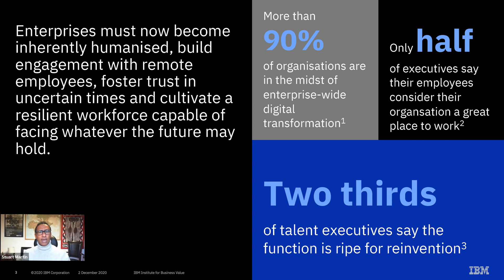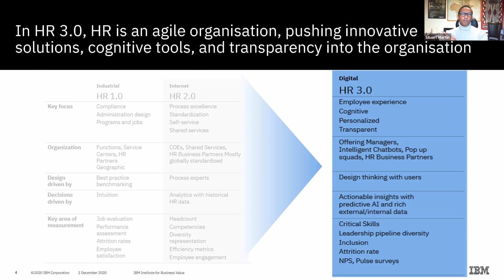Accelerating the journey to the digital HR model with IBM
Enterprises must now become inherently humanised, build engagement with remote employees, foster trust in uncertain times and cultivate a resilient workforce capable of facing whatever the future may hold.

Hear from Stuart Martin, Partner: Talent and Transformation at IBM share tips and insights at our 'Paths to true transformation' webinar in December.
The Digital Leadership Forum is a community of innovative digital leaders from world-leading organisations including Dell Technologies, Unilever, Slack, GSK, BT, Freshfields, EDF Energy and many more.

We help our members to innovate and grow in the digital age. We do this by designing and running highly interactive, collaborative and inspiring sessions where our members can share experiences and gain valuable insights to help support their digital strategies.

We tackle a range of core strategic business issues including digital transformation, artificial intelligence and automation, digital marketing strategies; the future of work, and diversity in the workplace.

We look forward to welcoming you to a session soon.